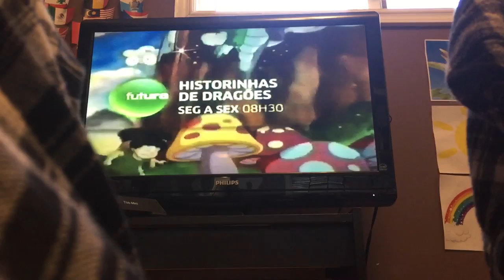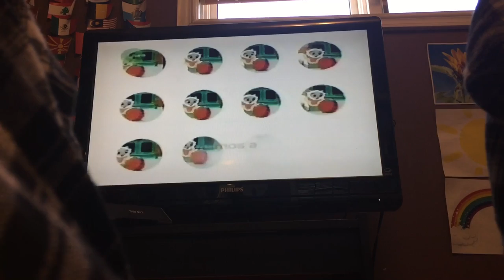Sagwa Program Break IMPOSSIBILITY RARE Spanish